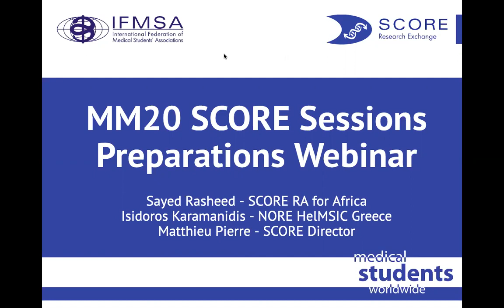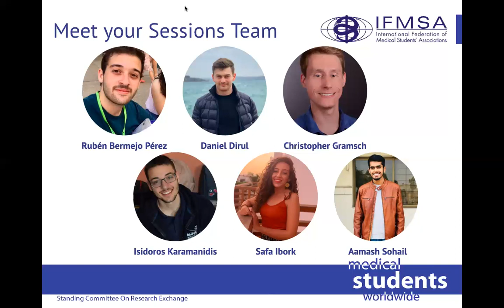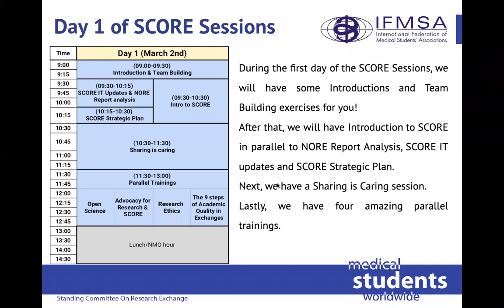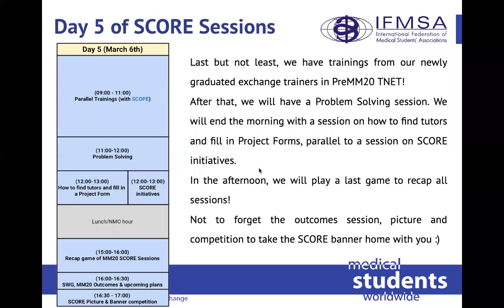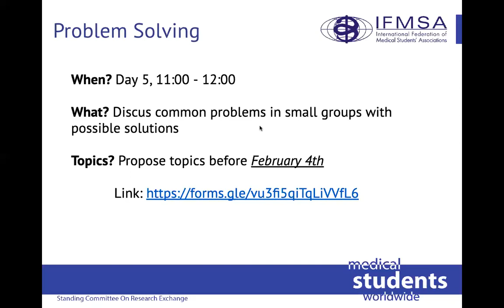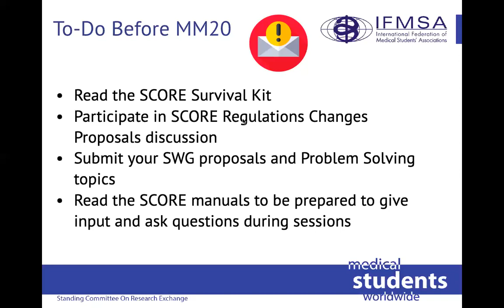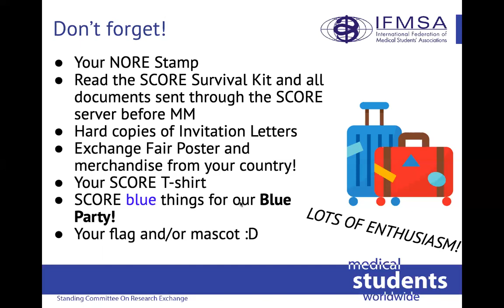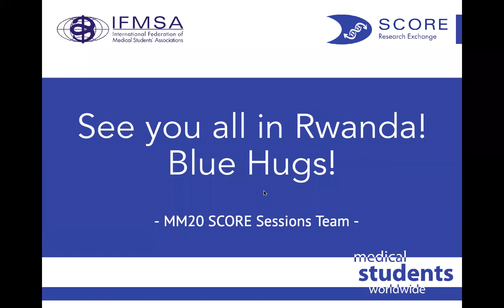[MM20] SCORE Sessions Preparations Webinar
Find out everything about the SCORE Sessions during March Meeting 2020 in Kigali, Rwanda.